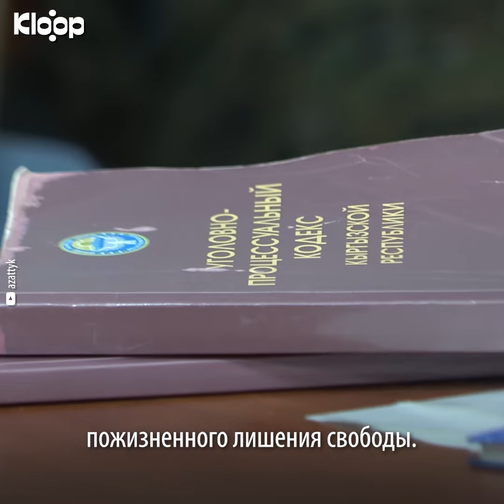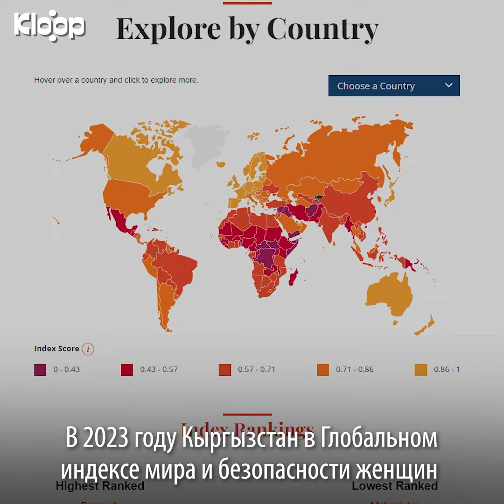Жестокое убийство Айжан Алыкуловой. Родственники требуют для обвиняемого пожизненного срока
В Первомайском райсуде Бишкека рассматривается дело о жестоком убийстве 38-летней Айжан Алыкуловой. 24 февраля 2024 года тело женщины нашли в ее собственной квартире. Единственный подозреваемый в убийстве — ее жених Кирилл Дамиров. Официальная причина смерти женщины — отек мозга.

Подозреваемого в убийстве задержали на следующий день и водворили в СИЗО. Ему предъявили обвинение по статье об убийстве с особой жестокостью. Вину подозреваемый признал частично. Но, по словам адвокатки Индиры Саутовой, сейчас сторона обвиняемого пытается поменять статью об убийстве на более мягкую — о причинении тяжких телесных повреждений, повлекших за собой смерть.